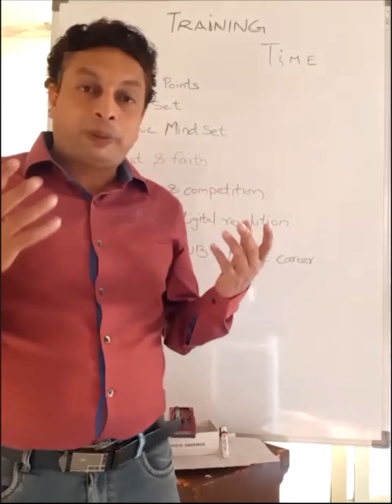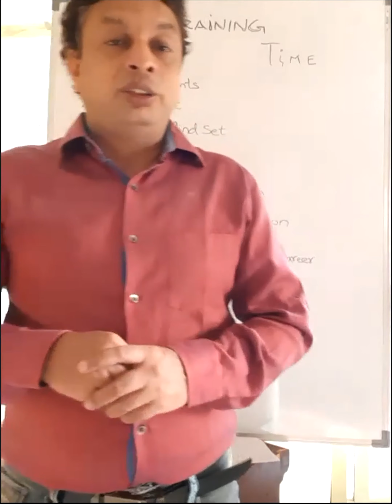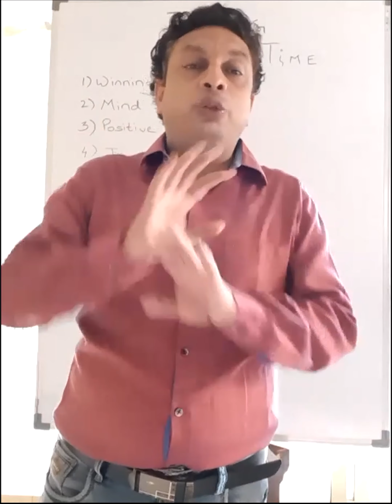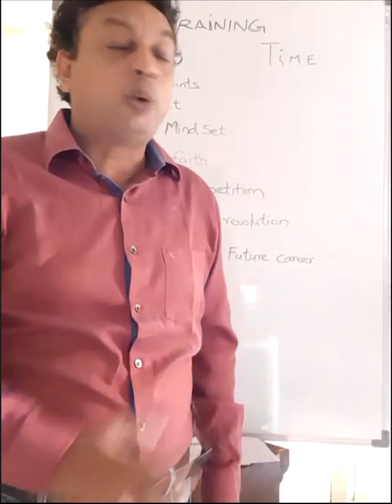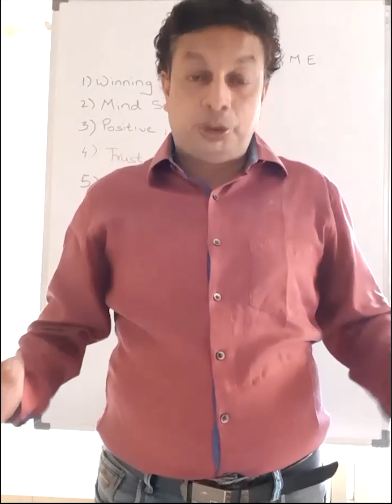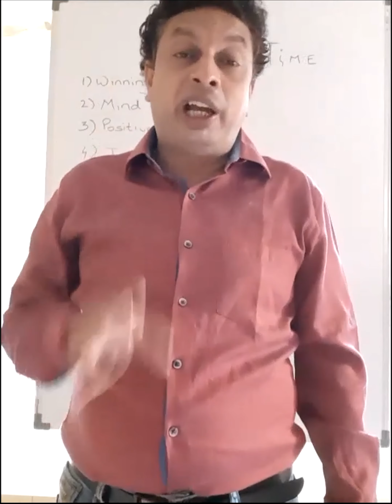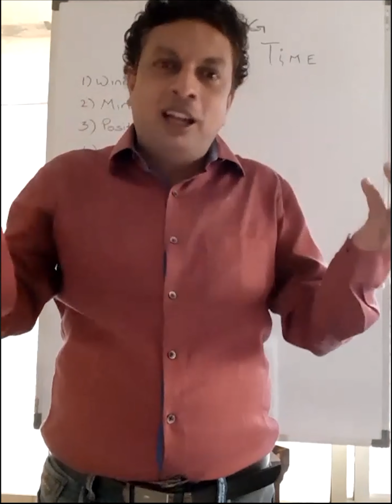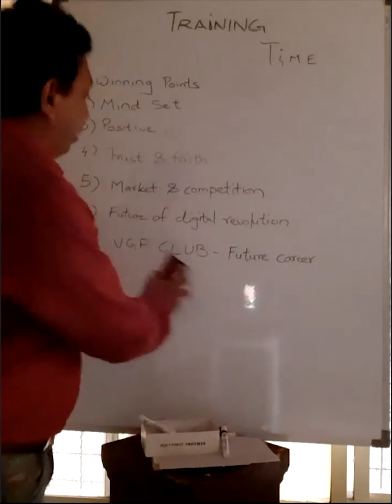Dr Jitendra Parmar Sir (Mumbai) || VGF Club Leadership Training Part : 01 || 18 October 2020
VGF Club 90 Days Learning is the education channel especially developed for VGF Club new and old members. Just wake up again new journey started in VGF CLUB & breaking records globally
1. How & who will get financial security effective from 1st September 2020
2. How VGF CLUB will Support Family members In any Critical incidence with them in future if any accidental or natural death of CSC acheiver, company will secure the family.
3. How you can achieve CSC and also become a lucky winner in Super Active Club
4. How VGF CLUB partner can achieve regular income
5. How can Partners will Earn sharing income from future VGF CLUB Global Hotel & Tourism Industry
6. How eCommerce industry will play role for unlimited regular income.
7. How VGF CLUB power will make us an Big Global Business Owner in future
8. How New generation students can study with future career .
9. How we can build a New secured lifestyle generation to generation.
10. How CMC achievers can travel Free package of Thailand *(Air fair) not included & also fly around 18 countries in the world in the future with World Tour Club.

This video is made to demonstrate New Updates Which Has Designed For CSC And CMC in VGF Club Mobile App to make international business opportunity for the world.